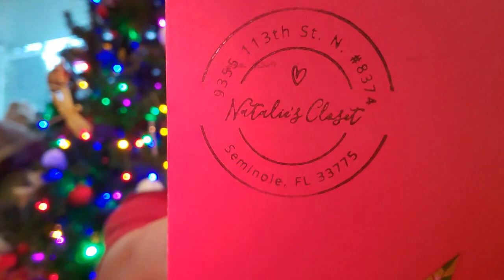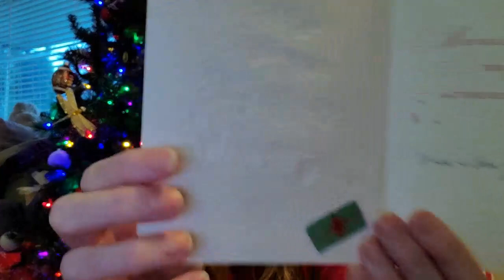Day1~ 12 Days Of Christmas With Crochet Eh And Crafty Floridian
Sandy Clark
                                           Nanaimo, BC
                                              V9R 6X6